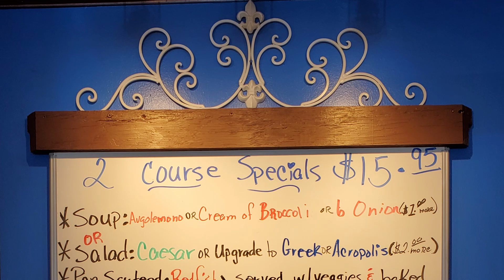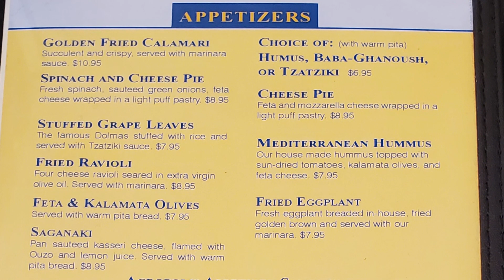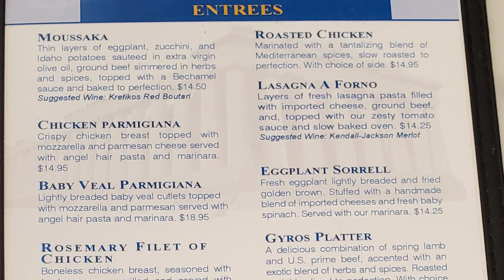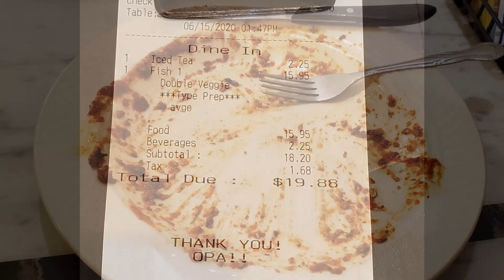Restaurant Review Vlog: Best Restaurants New Orleans Acropolis Cuisine a Locals Favorite Restaurant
In this episode of our restaurant review vlog you are invited to eat with me great Greek food as we visit Acropolis Cuisine which is a great Greek restaurant famous for the good stuff in here with their great lunch specials, dinner specials, fried and grilled fish along with an amazing menu of great Greek food along with some great Italian pasta dishes. Acropolis is located in the New Orleans suburb of Metairie, LA at 3841 Veterans Memorial Blvd, which is about 20 minutes and 10 miles away from the French Quarter. Acropolis is one of the best New Orleans restaurants and a locals favorite restaurant for their great food specials There is a second location of Acropolis in Uptown New Orleans that used to be connected to this location but during the pandemic situation the two restaurants separated into separate businesses which has happened in several other situations with other area restaurants.  Our restaurant review videos will be exploring some of the best New Orleans restaurants and this New Orleans food vlog will show you how we enjoy our New Orleans neighborhood restaurant experiences. Acropolis is noted for having some of the most affordable food in New Orleans and certainly has some of the top food New Orleans offers for our restaurant review vlog.

1. Tujaque's Cookbook

2.  The Picayune's Creole Cookbook

3.  Who's Your Mama, Are You Catholic, and Can You Make A Roux? (Book 1): A Cajun / Creole

4.  River Road Recipes: The Textbook of Louisiana Cuisine

5.  LA Bouche Creole

6.  Uglesich's Restaurant Cookbook

7.  Tony Chachere's Original Creole Seasoning, 17 Ounce

8.  TABASCO Family Reserve Pepper Sauce, 5 Ounce